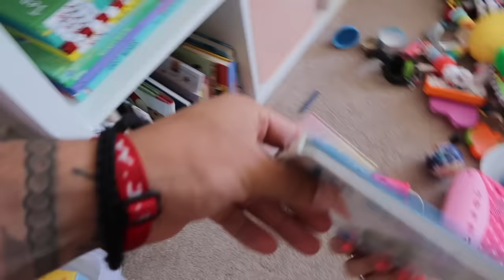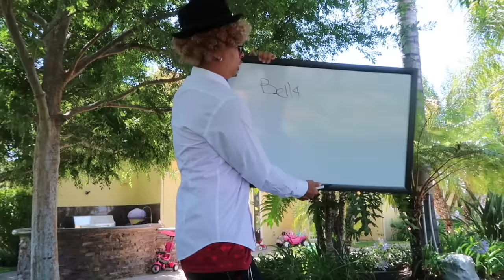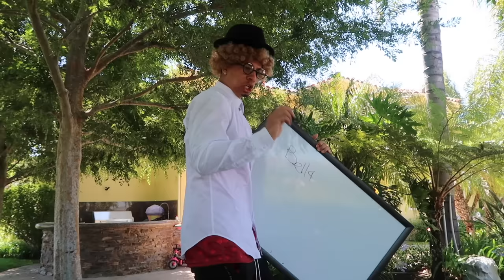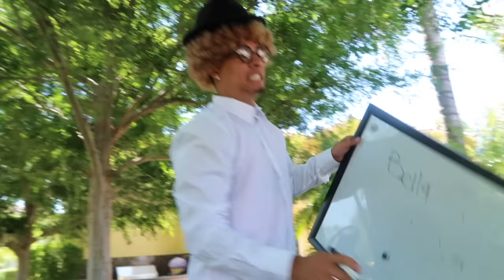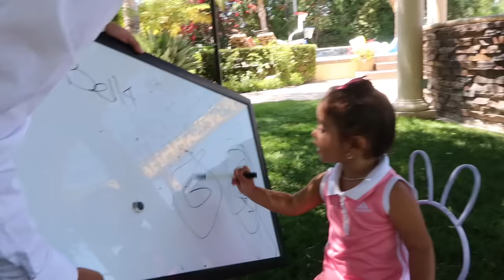ELLE'S FIRST DAY OF SCHOOL!!! (THE CUTEST BABY STUDENT)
STALK US :)